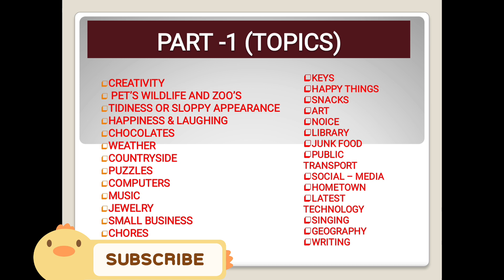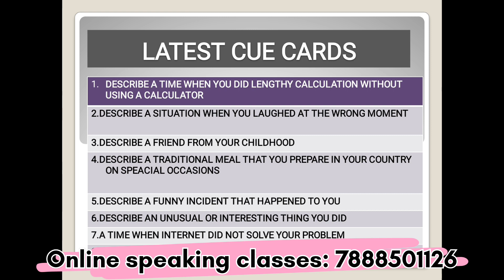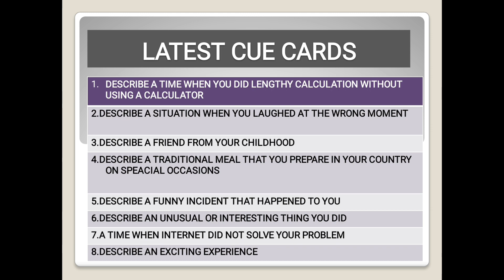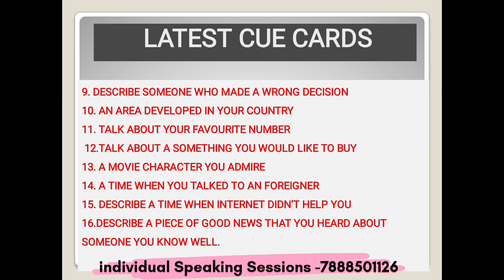NEW CUE CARDS MAY TO AUGUST 2023 | MAKKAR PDF DOWNLOAD | Part 1 & LATEST CUE CARDS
This channel provides information about ielts stuff and ielts updates..

ielts speaking new cue cards 2023,

♦️For online Speaking sessions:-♦️